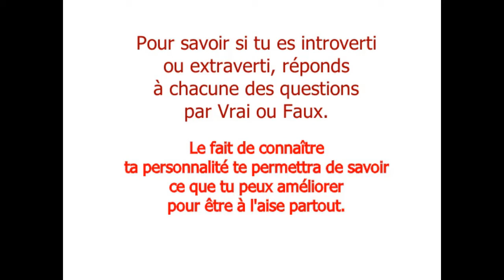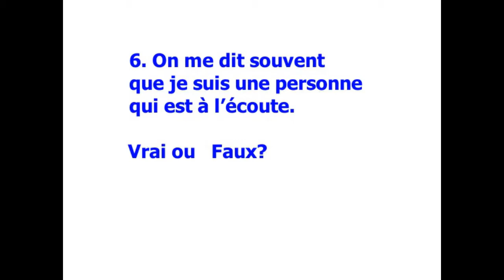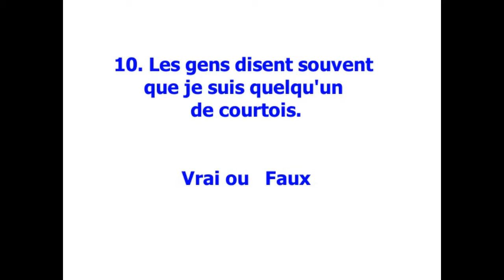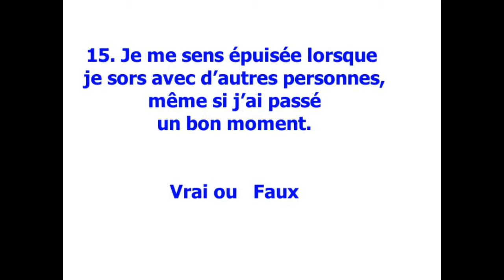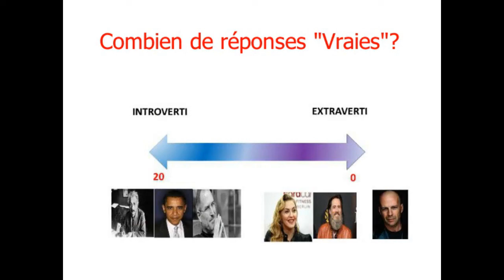Introverti ou extraverti, découvre ta personnalité cachée avec ce p'tit quiz -testdepersonnalité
Il est important de savoir qui on est réellement afin de s'améliorer et continuer à apprendre sur soi même.Connais toi, toi-même et rien ne t'arrivera.
Découvre si tu es introverti ou extraverti ou bien ambiverti ;).
Si tu as 20 réponses vraies alors tu es introverti (e)

Si tu as 0 réponses vraies alors tu es extraverti (e).
Sinon tu est entre les 2.